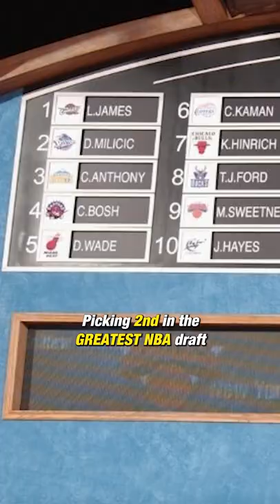Detroit Pistons' WORST Draft Mistakes | Clutch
Detroit Pistons have made a draft mistake for the ages when they picked Darko Milicic over Carmelo Anthony. However, that shouldn't take away the attention from some of their other big errors on the draft night. Snubbing Devin Booker for Stanley Johnson or passing over Julius Erving for Bob Nash are just some some examples of how Pistons failed to make their picks count. Here, we have 5 worst draft mistakes in Detroit Pistons' History